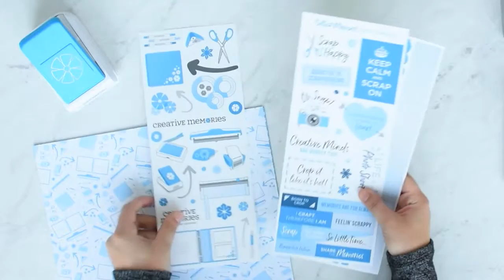Scrap Happy Stickers | Creative Memories Australia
Share your passion for scrapbooking with Scrap Happy Creative Memories stickers. Features 3 sheets of scrapbooking-themed stickers, including titles & borders.